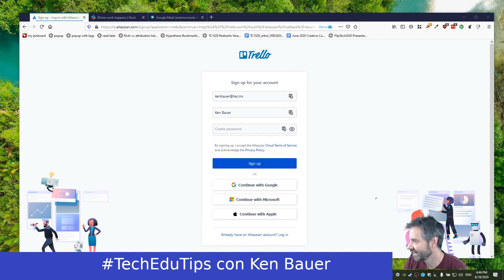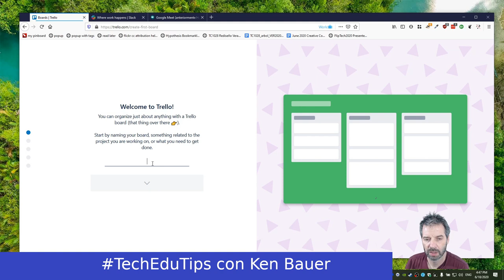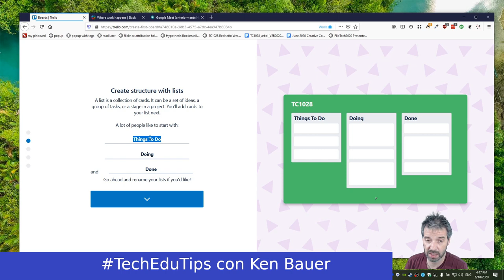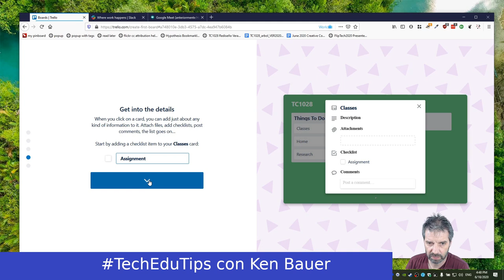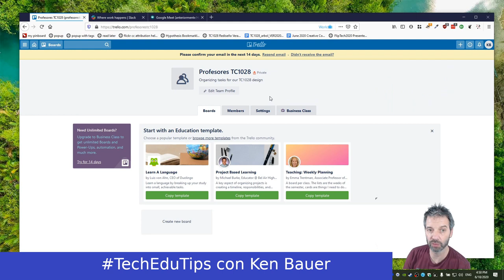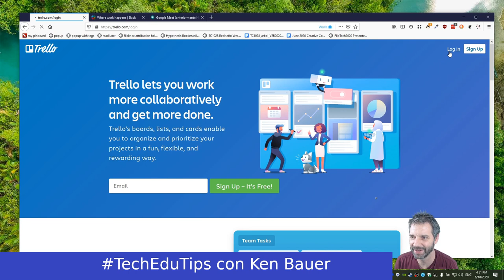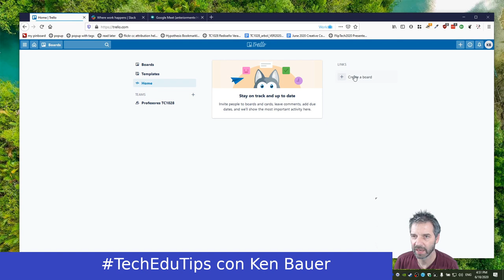TechEduTips - Trello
Muy breve introducción a Trello